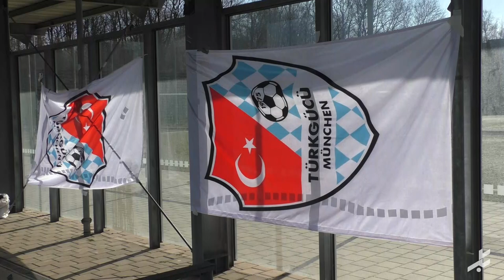Souveräner Auftritt – Türkgücü feiert gegen Pipinsried ersten Sieg in der Frühjahrsrunde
20 Mannschaften, ein Traum: Der Titel in der Regionalliga Bayern, die damit verbundene bayerische Amateurmeisterschaft und die Chance auf den Aufstieg in die 3. Liga.